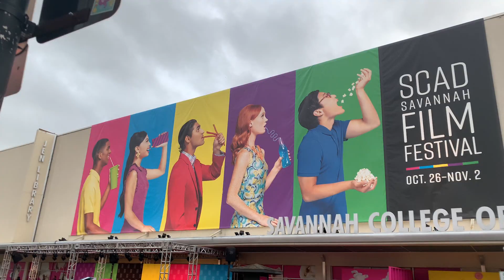SCAD SAVANNAH FILM FESTIVAL & GHOST TOUR | Honey Bees Vlog